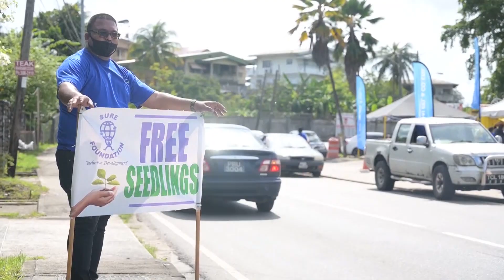SM Jaleel Partners With Sure Foundation To Encourage Sustainable Living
SM Jaleel and Company Limited has partnered with the Sure Foundation to encourage communities to eat healthy and reduce their food bill.